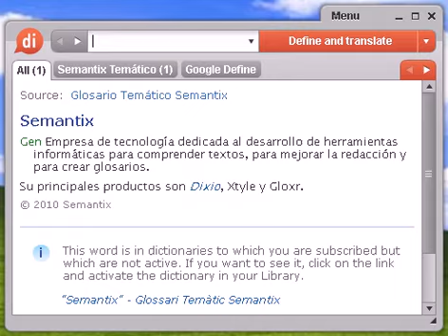Definición de escisión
Source:  Glosario financiero de la Comisión Nacional del Mercado de Valores Escisión (demerger) operación de reestructuración de sociedades, de sentido inverso a la fusión. Mediante la escisión puede crearse una nueva sociedad a partir de una rama de actividad de la sociedad existente, o bien puede transmitirse una rama de actividad a otra sociedad ya existente, o incluso es posible que desaparezca la sociedad original para dar lugar a varias sociedades. Ver FUSIÓN. © Comisión Nacional del Mercado de Valores.

escisión, diccionario, definición, significado, español, castellano, dixio, escisiones